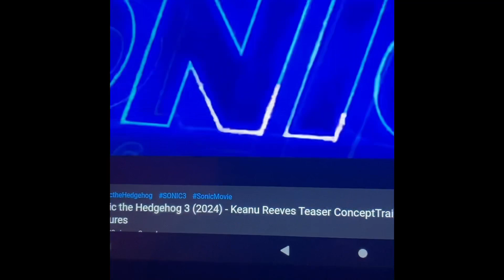Sonic the hedgehog 3_-_